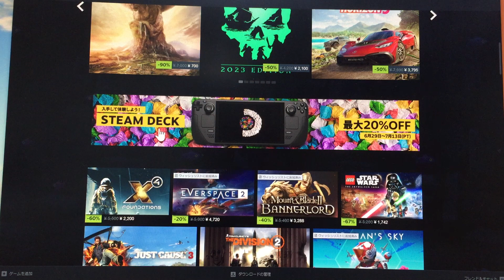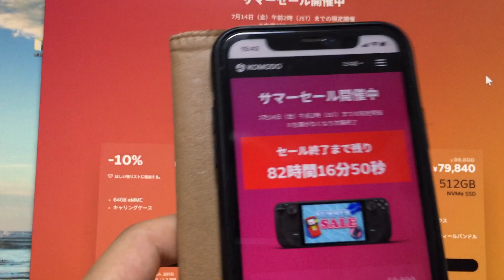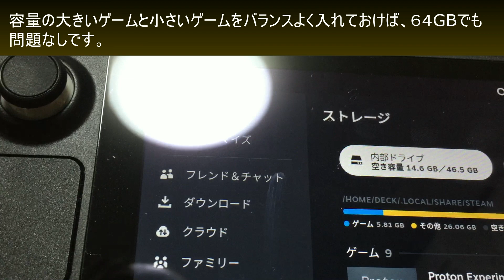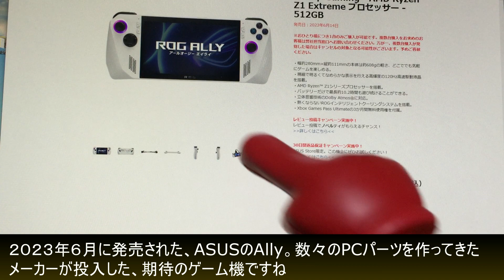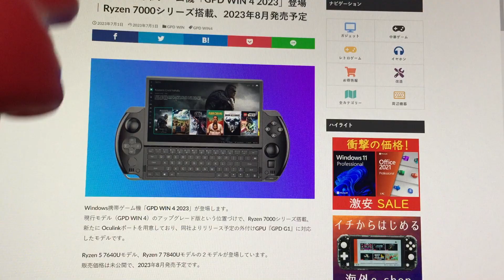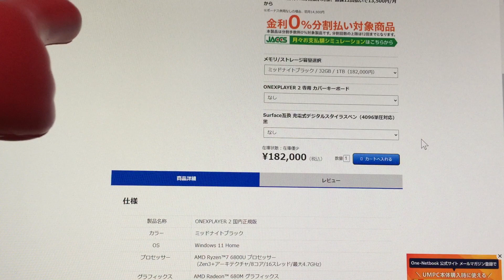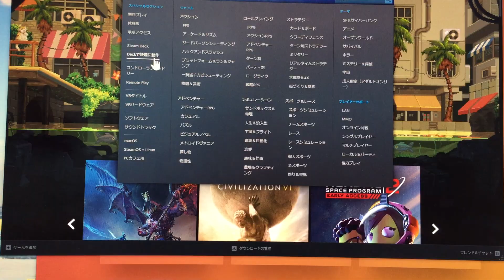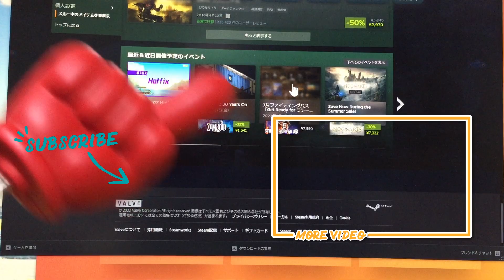サマーセール2023！Steam Deckも過去最大２０％オフ！他社Windowsゲーム機とも比較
※関西ではエディオン京都四条河原町店とエディオンなんば本店でのみ店頭販売されてます 。13日までなら最大10％〜20％オフで購入できます❗との有益な情報を頂きました。気になる方是非行ってみてください！
@evegame5856　さん、情報ありがとうございました。

Steam Summerセールも残りわずか！
現在私のチャンネルで最もご覧くださってるのが、「Steam Deckの選び方」動画です。

もしかして購入を迷われている方も多いのではと思い
Steam Deckも最大２０％オフということで
迷われている方の背中を押せたらと思い、動画を作りました。

〇我こそはSteam Gamerという方は２０％オフの５１２GBを。

〇次に来るであろうSteam Deck2へのステップ、という方は64GBがおススメです。

〇溜まってきたメインメモリのファイルの中身を調べる　余分なファイルを削除する方法